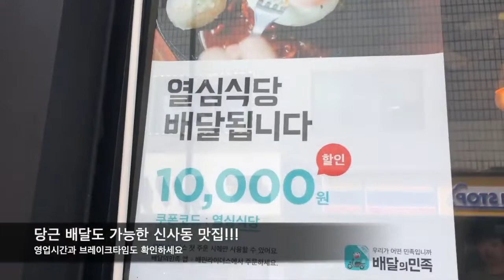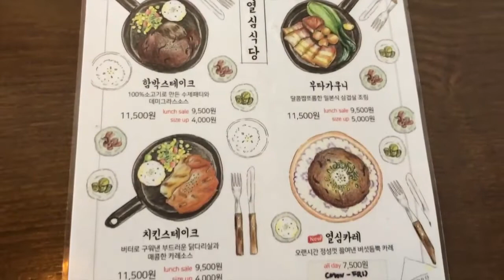[김앤송] 가로수길 맛집, 열심식당 맛있어요~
김앤송 최진부원장이 추천하는 가로수길 맛집, 열심식당
함박 스테이크와 치킨 스테이크 먹으러가요~
미모의 사장님이 김앤송 학생인건 안비밀
(네이버에 '열심식당' 검색하세요)